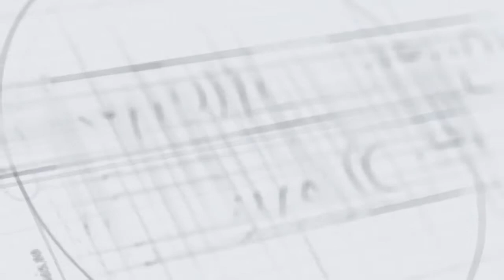Does Your Lease Need a Physical? - The Landlord Coach Daily(ish) Show! - March 19th, 2021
Does your lease need a health check?  Take a listen before you start your lease renewals!